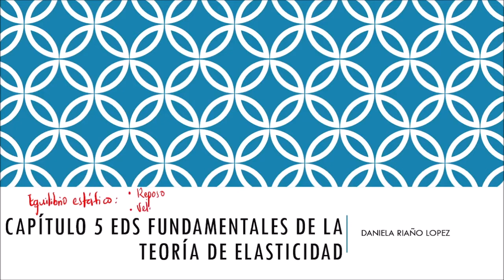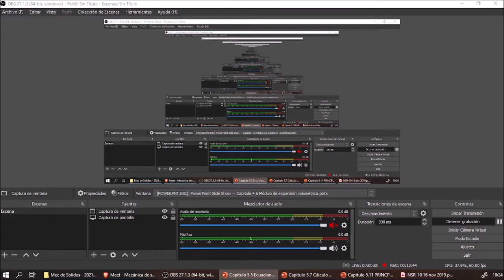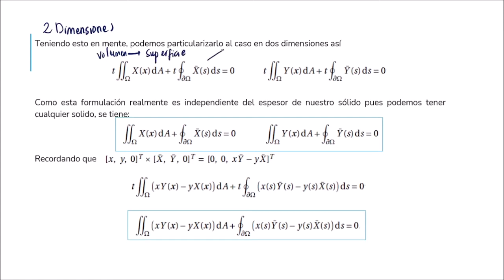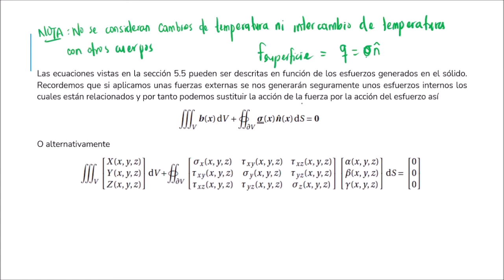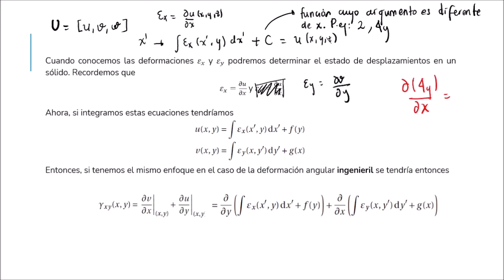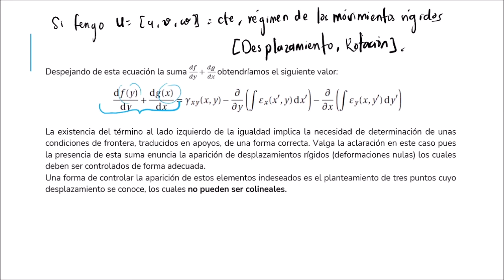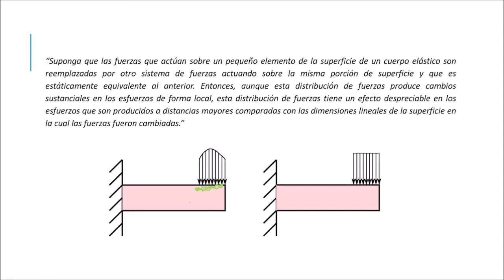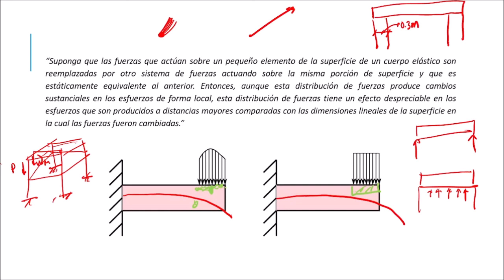Mecánica de sólidos(2021-2):Eqs diferenciales de elasticidad: Temas varios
Saludos,

En esta ocasión estudiamos las secciones 5.5, 5.6, 5.7 y 5.11 . Adicional a esto, les comparto la solución de duda de un ejercicio del taller